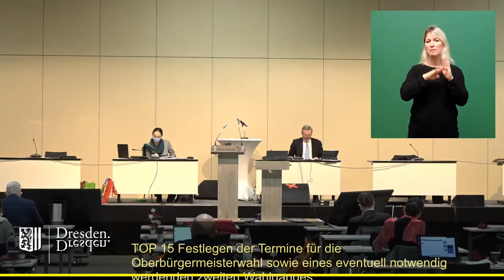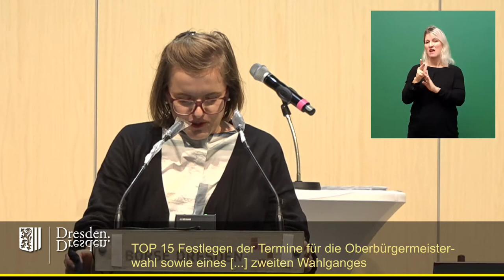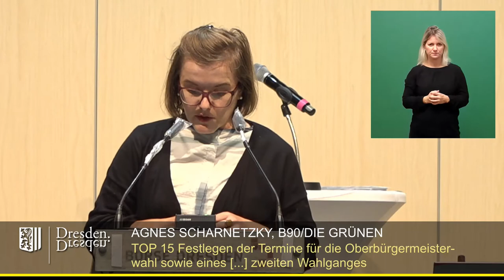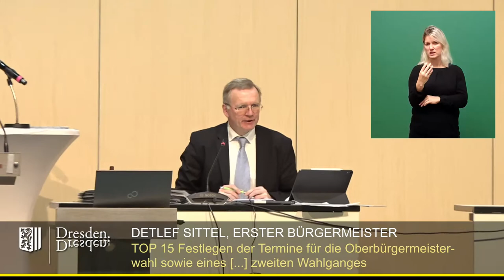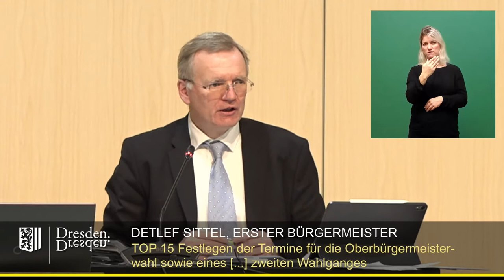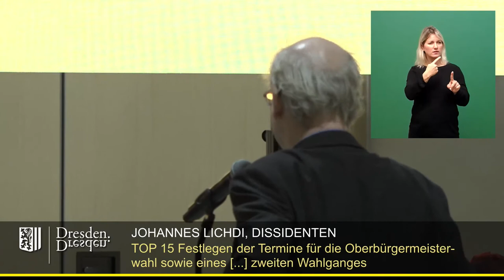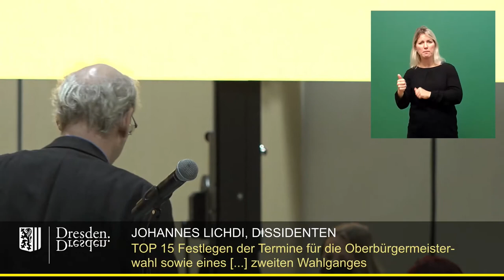staDDrat am 16. Dezember 2021 - Festlegen der Termine für die Oberbürgermeisterwahl 2022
Festlegen der Termine für die Oberbürgermeisterwahl sowie eines eventuell notwendig werdenden zweiten Wahlganges